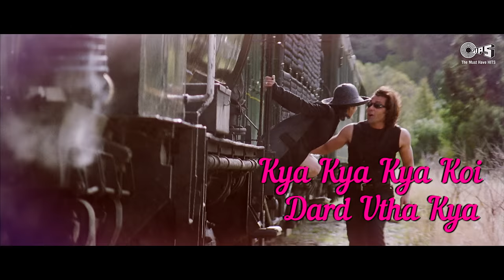Soldier Soldier - Lyrical | Bobby Deol, Preity Zinta | Kumar Sanu, Alka Yagnik | Soldier Movie Songs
Watch Preity Zinta & Bobby Deol in the song 'Soldier Soldier Meethi Baaten' from the movie 'Soldier'.Sung by Kumar Sanu, Alka Yagnik Composed by Anu Malik

Singer(s): Kumar Sanu, Alka Yagnik
Music Director: Anu Malik
Lyricist: Sameer

Movie Cast & Crew:
Director: Abbas-Mustan
Cast: Bobby Deol, Preity Zinta, Suresh Oberoi, Rakhee Gulzar, Farida Jalal, Johnny Lever, Dalip Tahil

Song Lyrics:

Oh... Yoon Milaake NazarKarke Jaadugari
Deke Dard-E-JigarAage Peechhe Dolkar
Soldier SoldierMeetthi Baatein Bolkar
Dil Tu Chura Le Gaya
Soldier Soldier Meetthi Baatein Bolkar
Dil Tera Uda Le Gaya

Na Na Na Meri Haan Ban Gayi
Tu Tu Tu Meri Jaan Ban Gayi
Aji Kyun Kyun Kyun Mujhe Pyar Ho Gaya
Yoon Yoon Yoon Iqraar Ho Gaya
Kasam Se Tu Bada Jhootha
Ho Sanam Toone Mujhe Loota
Yoon Milaake Nazar Karke Jaadugari
Deke Dard-E-Jigar Aage Peechhe Dolkar

Aa Aa Aa Mere Paas To Zara
Ja Ja Ja Koi Pyaas Na Jaga
Kya Kya Kya Koi Dard Utha Kya
Haan Haan Haan Mera Haal Hai Bura
Tujhe Aaye Koi Jaadu
Mera Mujhpe Nahin Kaabu
HeyYuh Milaake NazarKarke Jaadugari